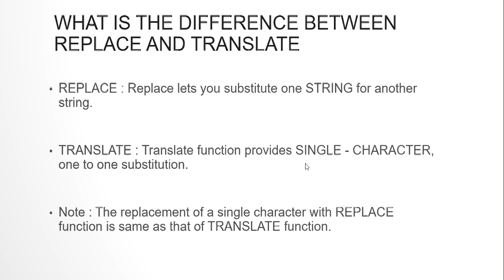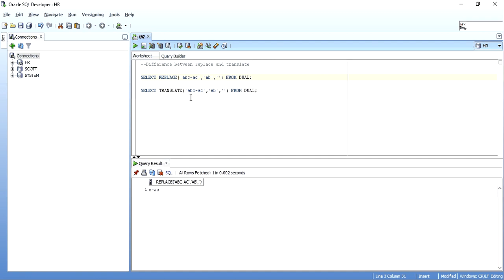Replace and Translate in sql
This video demonstrates the difference between a replace function and a translate function in oracle using an suitable example. Both the function does a similar task, but has a lot of difference in implementation and output when used. Be learning the difference users can easy justify the correct scenarios on where to use translate and when to use replace.

Content and video created by : Kishan Mashru